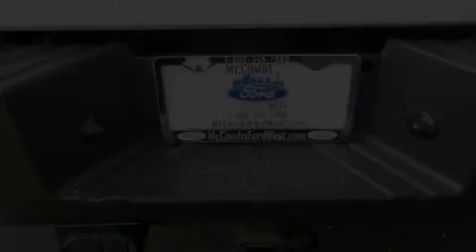2010 Ford Super Duty Red McCombs Superior Hyundai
Walk around Video for our 2010 Ford Super Duty F-250 SRW here at Red McCombs Superior Hyundai .
 Red McCombs Superior Hyundai has been honored to serve the San Antonio , Kirby , New Braunfels , and Boerne , TX area . We promise that your experience at our dealership will exceed your expectations ! We have a great selection of new and used vehicles and would love to tell you about any additional discounts on the 2010 Ford Super Duty F-250 SRW . Stop by Hyundai Northwest where we are At Your Service !

 Year : 2010
 Make : Ford
 Model : Super Duty
 Engine : Turbocharged Diesel V8 6.4L/391

 Exterior : Oxford White
 Miles : 31,780
 Interior : Call for color
 Stock : 63255